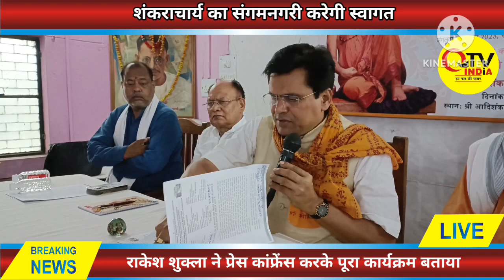अतीक की बहन और पत्नी दिल्ली में है?और भी अब तक की बड़ी खबर QTV INDIA पर.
Atiq's sister and wife are in Delhi?